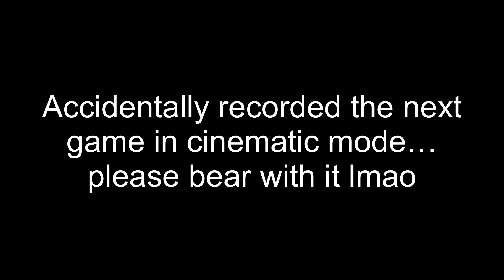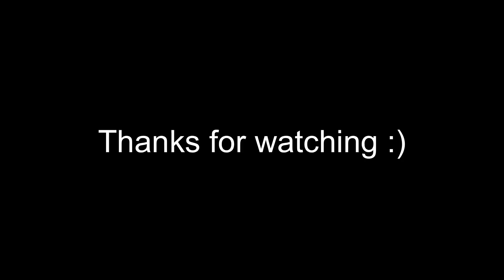Roundnet w/ Friends Series Ep. 01: UCLA 5/23/22